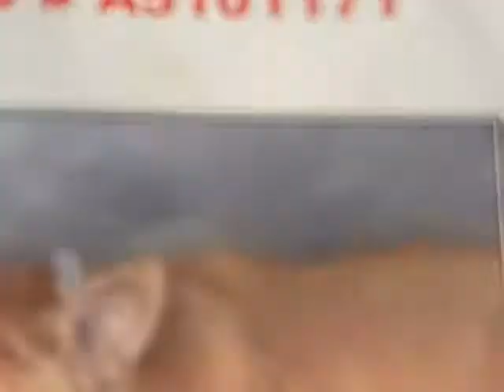A5101171 Handsome | Chihuahua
A5101171 Handsome is a tender 3-year-old red-and-white male Chihuahua who was left at the Baldwin Park Animal Care Center on August 17th for no known reason. Weighing 8 lbs, Handsome finds the chaotic shelter environment stressful; he will walk tentatively on leash, but he much prefers to be carried. He cohabits happily with other dogs. Handsome has an unusually cute, slightly snubby face that often looks scowly, and it’s hard not to want to kiss him. He just needs a little extra time to come out of his shell. Handsome will be an excellent addition to someone seeking a sweet, gentle, smaller indoor pet to add to their daily life.